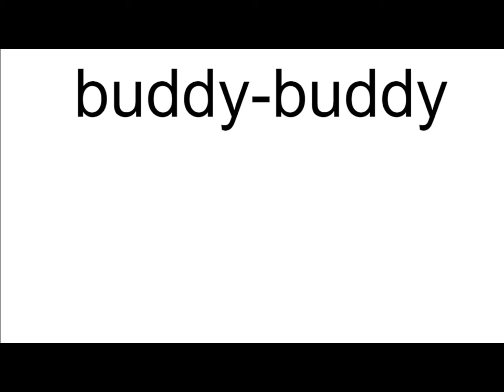buddy-buddy meaning | Vocabulary for Kids | Children's Dictionary | Learn English Vocabulary